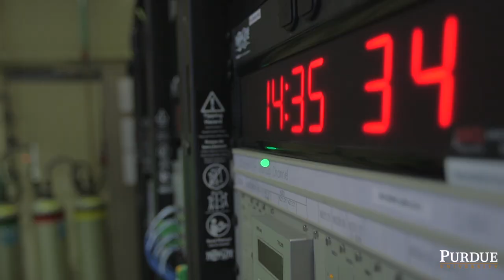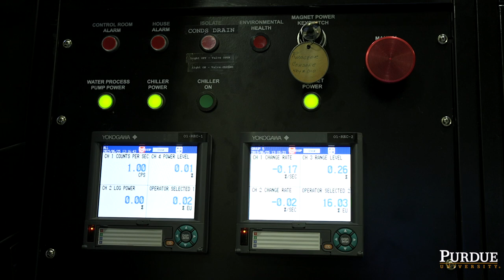PUR-1: First US Nuclear Reactor with All Digital Instrumentation and Control System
The U.S. Nuclear Regulatory Commission has licensed Purdue University Reactor Number One (PUR-1) as the first entirely digital nuclear reactor instrumentation and control system in the nation. The upgraded reactor and facility, originally built in 1962, paves the way for widespread implementation of digital technology in both research and industry reactors.  The reactor is used by Purdue's School of Nuclear Engineering for faculty and student research, teaching future nuclear engineers,  and outreach to the general public about nuclear energy.

Featured from the Purdue School of Nuclear Engineering

Seungjin Kim - Captain James McCarthy Jr. and Cheryl E. McCarthy Head
Clive Townsend - Reactor Supervisor/Assistant Lab Director